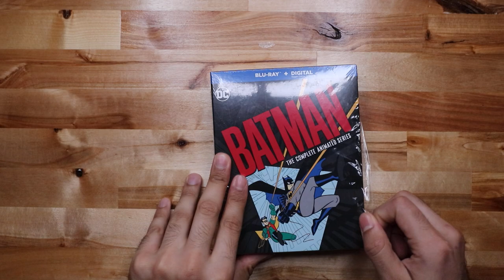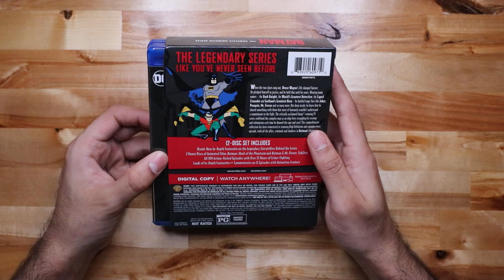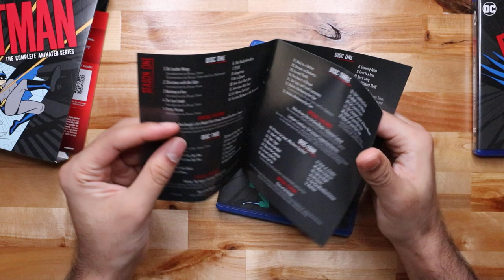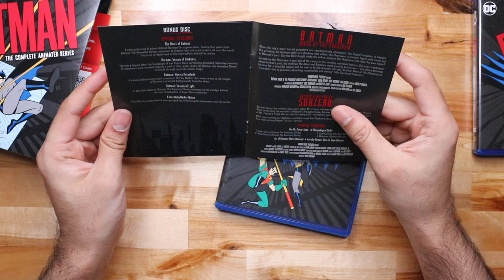Batman The Complete Animated Series Unboxing and Digital Code giveaway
Unboxing Batman The Animated Series bluray and giving away the Digital codes!
Enjoy =D

Editorial Reviews
Batman: The Complete Animated Series (Blu-ray w/ Digital Copy)

Now in High Definition, all 109 action-packed episodes, 35 hours of crime fighting! The critically acclaimed, Emmy-winning series, that redefined the complex super hero to the Dark Knight that fans love today is now available in a Blu-ray set! Also includes 2 Bonus Discs of Animated Films Batman: Mask of the Phantasm and Batman & Mr. Freeze: SubZero!

Your Digital Copy redemption code is printed on an insert inside your Blu-ray/DVD package.

A Digital Copy is a digital version of the full-length movie that you get when you own specially-marked Blu-ray/DVD discs bearing the “Digital” logo. Owning the digital version of the movie extends your enjoyment because it enables you to download or stream your movie to a computer, mobile device, internet-connected TV, Blu-ray player, or set-top box.

Product Dimensions : 0.7 x 7.5 x 5.4 inches; 5.92 Ounces
Director : Various
Media Format : NTSC
Run time : (2391 minutes for the series and 78mins for Phantasm and 67mins for Freeze)~ 42 hours
Release date : November 27, 2018
Actors : Various
Studio : WarnerBrothers
ASIN : B07J33MNCV
Number of discs : 12